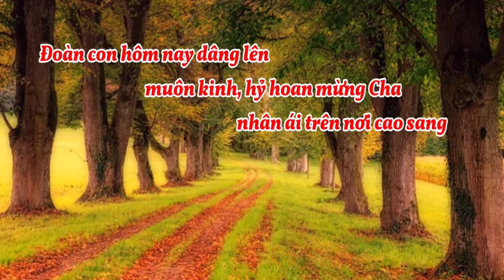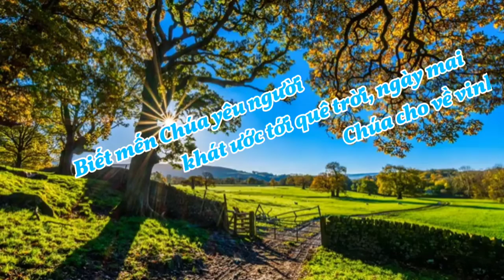(TN) Mừng Thánh Bổn Mạng (Đoàn con hôm nay dâng lên muôn kinh... - Hoài Chiên)